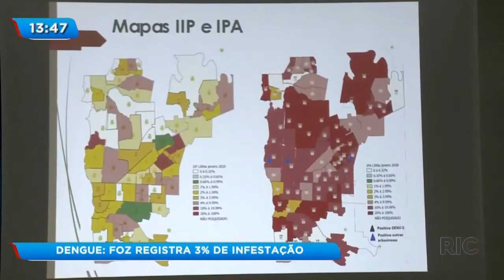Dengue: Foz registra 3% de infestação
Foz do Iguaçu é uma das cidades com alto risco climático para epidemia de dengue, apesar de ainda não estar nesta situação, o primeiro LIRAA do ano identificou mais de 3% de infestação do mosquito na cidade. Veja os detalhes!